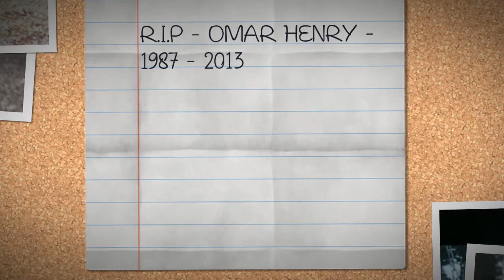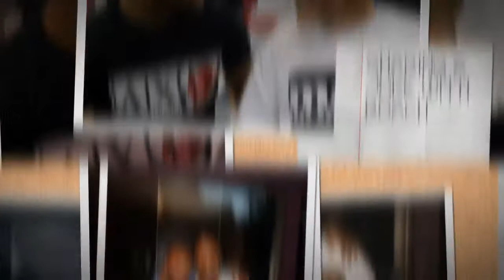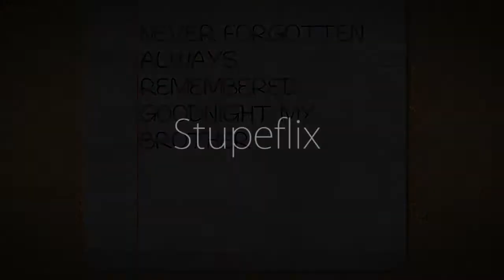TOPCLASS OMAR HENRY TRIBUTE - 1987 - 2013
Please spend a little time to watch this tribute video I created for Omar Henry who sadly passed away on Friday 1st February 2013 - today (08/02/2013) would have been his 26th birthday - R.I.P My Friend